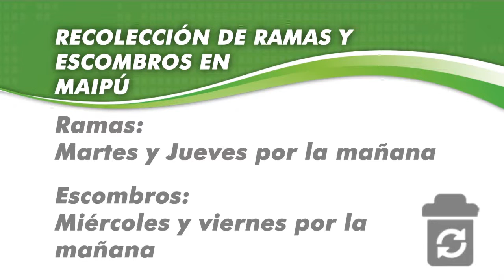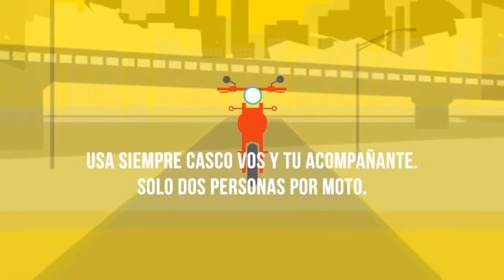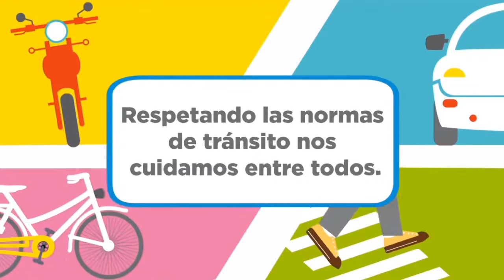Maipu Informa 749